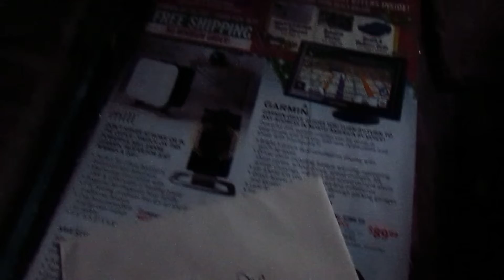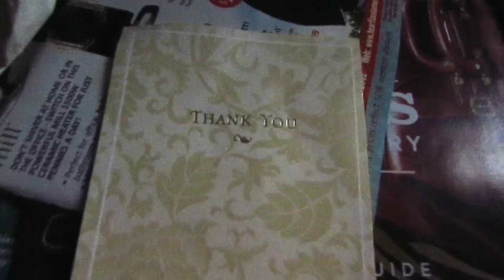Holiday Mail Call Madness! Somebody Loves Me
Thanksgiving and Christmas are the busiest time's of the year for mail and today was no exception.  Are you on a first name basis with your mail carrier like me?  Do you give your delivery person a Christmas gift like some cash in an envelope?